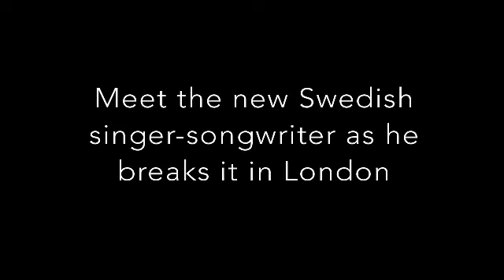FASHIONAIR - ERIK HASSLE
FASHIONAIR celebrates fashion in all its forms and is inspired as much by your style, as what we see on the runways. Find the latest buys and styling advice in our SHOPPING section, meet the industry insiders in PEOPLE, be inspired by stylish women everywhere in PERSONAL STYLE and get delicious daily updates with FASHION BITES. We hope you enjoy exploring ‪